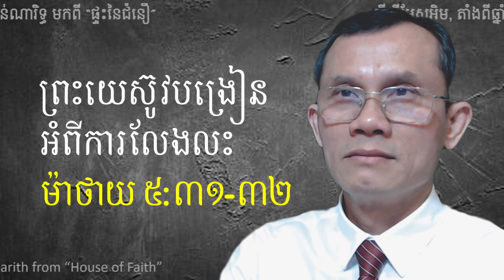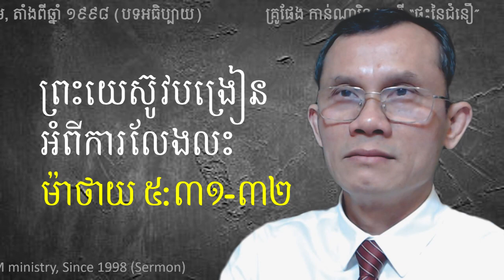១៦_ព្រះយេស៊ូវបង្រៀនពីការលែងលះ ម៉ាថាយ ៥,៣១ ៣២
បទអធិប្បាយ_Sermon